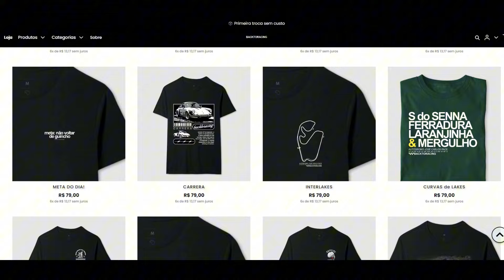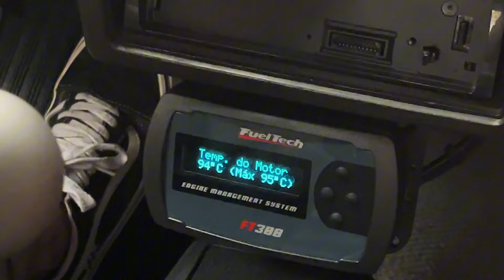ELE NÃO PODIA TER FEITO ISSO no PRIMEIRO ROLÊ de VW GOL TURBO!